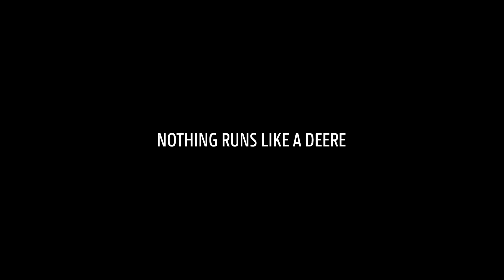John Deere predsezonska ponuda kombajna !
John Deere kombajni požanju više od polovine svih žitarica u svetu!

John Deere zauzima višedecenijsku lidersku poziciju, kao jedan od najkompletnijih proizvođača poljoprivredne mehanizacije, što se ogleda i u raznovrsnosti ponude i John Deere  kombajna.

Koju god tehnologiju žetve da tražite - aksijalni ili tangencijalni sistem izvršaja - nikada nije bilo bolje vreme da izaberete SVOJU ZVEZDU ŽETVE 2023. - John Deere kombajni S, T ili W Serije.

✅S serija - aksijalni sistem izvršaja sa jednim rotorom - zapanjujući učinak uz garantovano manje od 1% loma zrna i manje od 1% gubitaka.

✅T serija - tangencijalni sistem izvršaja sa jednim izvršajnim bubnjem, 2 bitera i aktivnim separatorom - 25% veći učinak u odnosu na klasične slamotresne kombajne.

✅W serija - klasični tangencijalni sistem izvršaja sa jednim bubnjem i odbojnim biterom - za sve kulture uz vrhunski kvalitet slame.

ISKORISTITE DOK MOŽETE!

NAJNIŽE CENE I NAJPOVOLJNIJE MODELE FINANSIRANJA KOJI VAM SE PRUŽAJU SAMO TOKOM TRAJANJA RANE PORUDŽBINE JOHN DEERE KOMBAJNA !

Pozovite zvaničnog John Deere dilera i servisera na tržištu Srbije – Kompaniju KITE DOO:

📱Severna Bačka: 069/1040-268.
📱Južna Bačka: 069/1040-262.
📱Zapadna Bačka: 063/291-156.
📱Banat: 069/1040-263.
📱Srem i Centralna Srbija: 063/1010-700.
📱Mačva: 063/291-273.